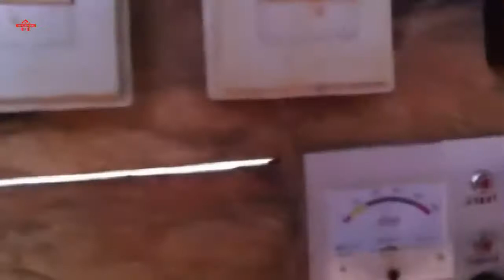Alluvial gold processing plant, high clay ores washing machines